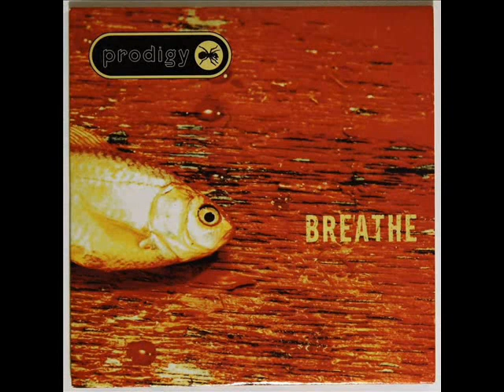Prodigy - Breathe (1997)